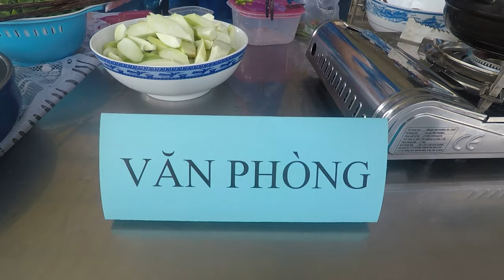thi nau an 4